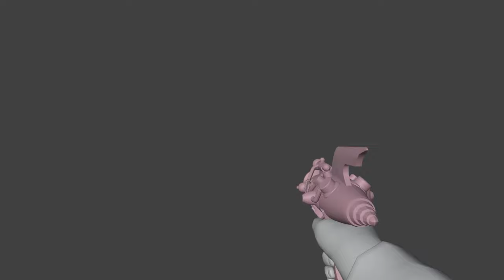Buff the bison pls | Blender animation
its literally so bad ;(
DISCORD JOIN IT, TALK TO ME